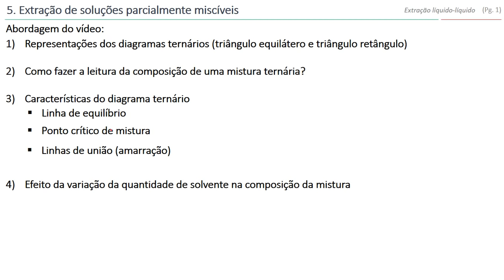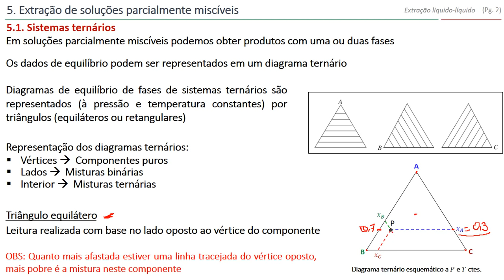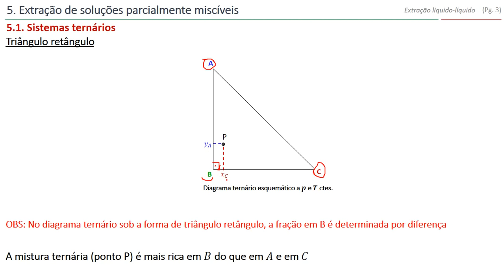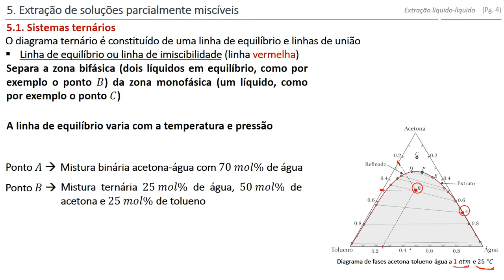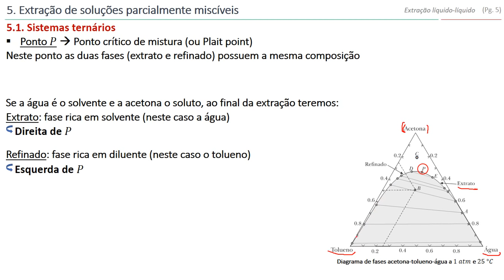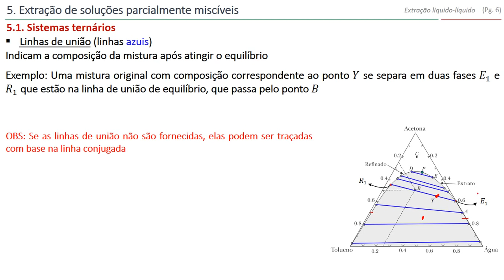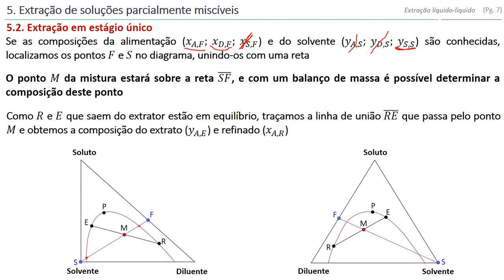Extração Líquido-Líquido: Diagramas ternários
Vídeo onde são discutidos os seguintes tópicos:
- Representações dos diagramas ternários (triângulo equilátero e triângulo retângulo).
- Como fazer a leitura da composição de uma mistura ternária?
- Características do diagrama ternário.
- Efeito da variação da quantidade de solvente na composição da mistura.

00:00 - Apresentação
00:54 - Diagramas ternários
03:25 - Leitura no diagrama triângulo equilátero
06:13 - Leitura no diagrama triângulo retângulo
07:16 - Diagrama ternário detalhado
10:37 - Ponto crítico
12:26 - Linhas de união
14:57 - Obtenção de refinado e extrato